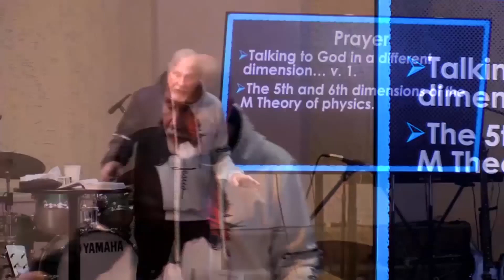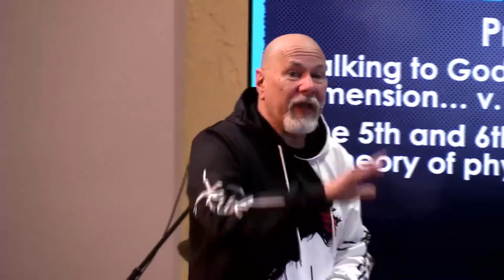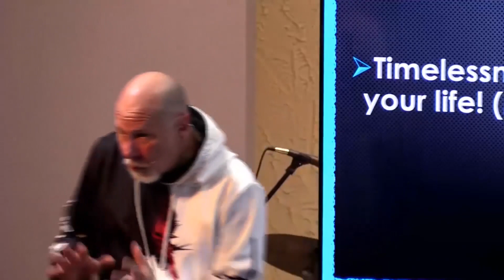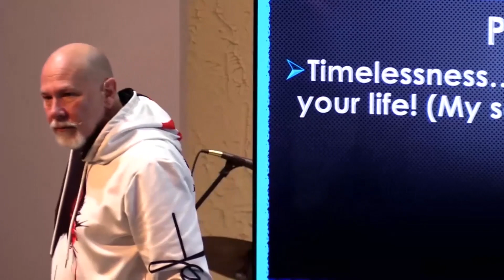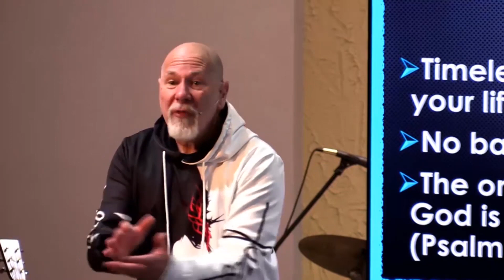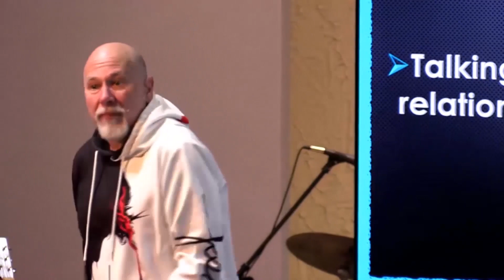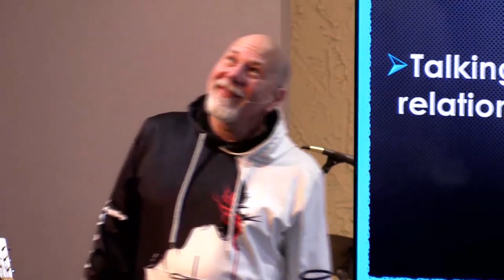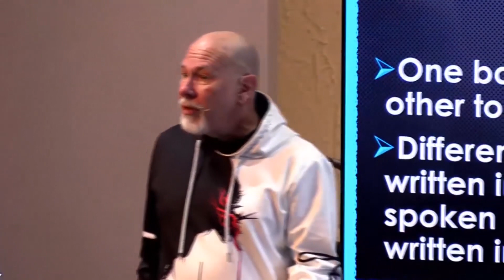Praying For the Holy Spirit youtube version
Notes 🔽